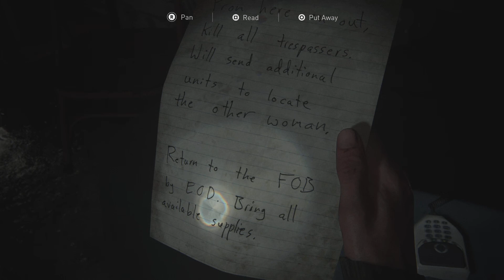Ellie gets captured by the WLF